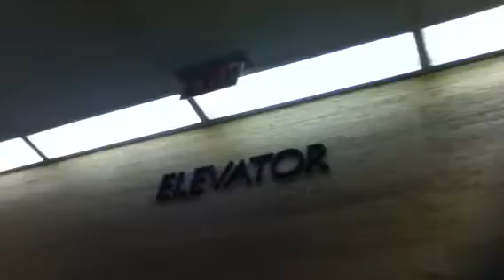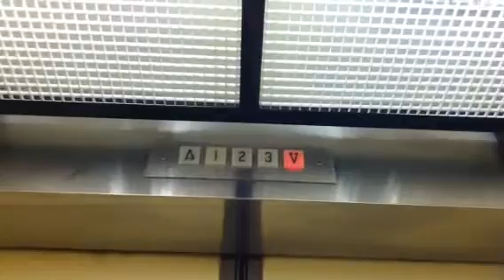Dover/Kone Hydraulic Elevators At JCPenney In Westfield Sunrise Mall In Massapequa NY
This is a retake of the Dover/Kone hydraulic elevators at JCPenney at Westfield Sunrise Mall in Massapequa Ny.